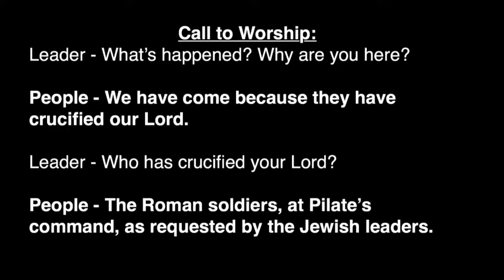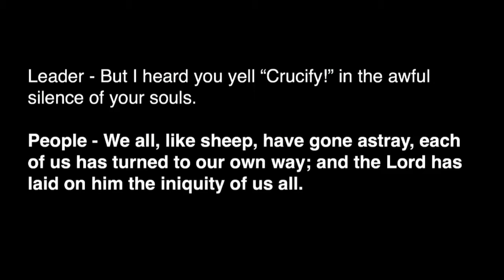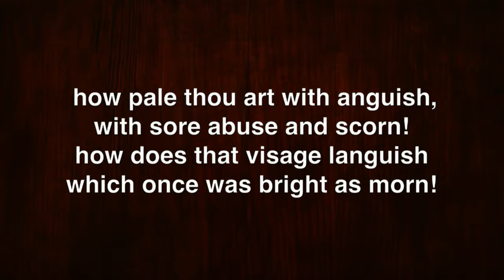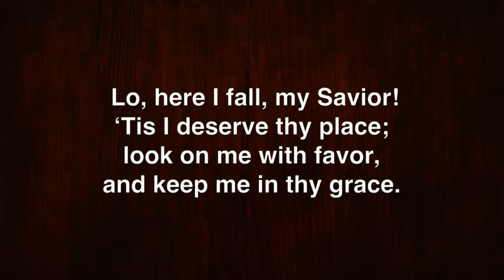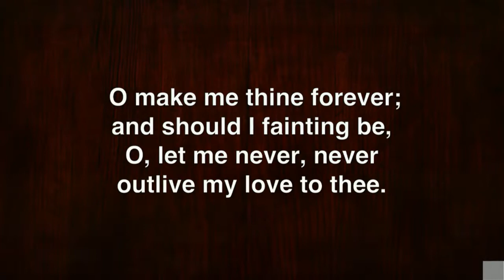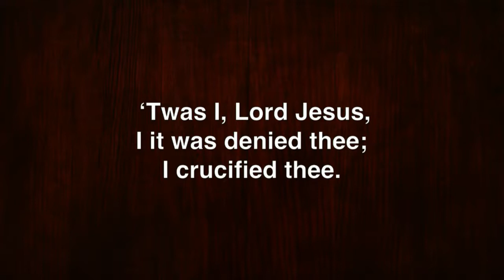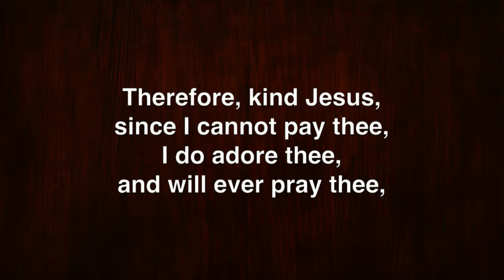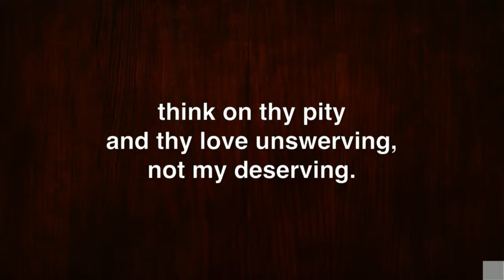Good Friday 2015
Countryside Community Church in Omaha, Nebraska presents our 2015 Good Friday Service.